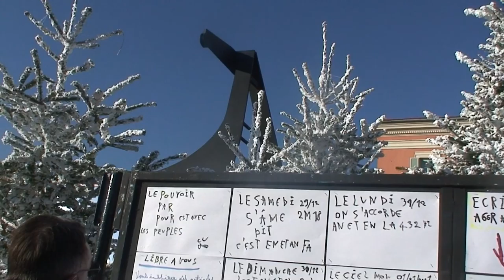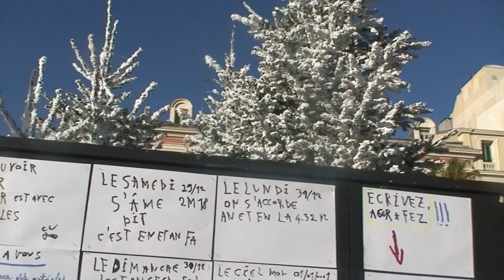astrôpôte la 7 du 29 !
Que le Règne Vienne = 2 séries de 7 du 29
de la balle ! ( jaune )